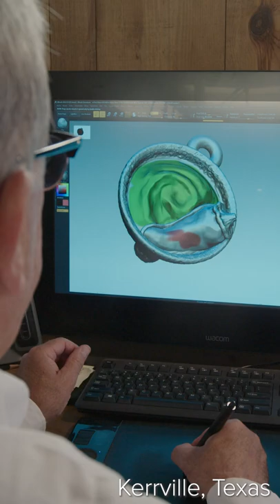NEW Enamel Guacamole Charm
This fun charm features red enamel on the pepper and green enamel on the guacamole, as well as a textured, molcajete-inspired bowl made from sterling silver.